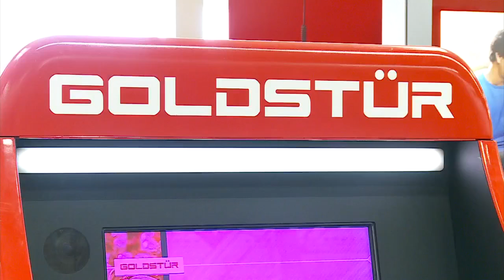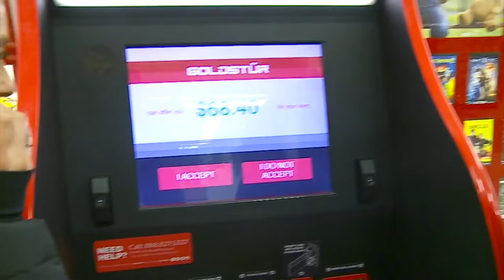New Kiosk Gives You Cash For Your Gold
A new kiosk that allows you to get cash for your gold in just a few minutes is taking off, Molly Rosenblatt reports. WCCO 4 News at 6 - Jan. 13, 2016